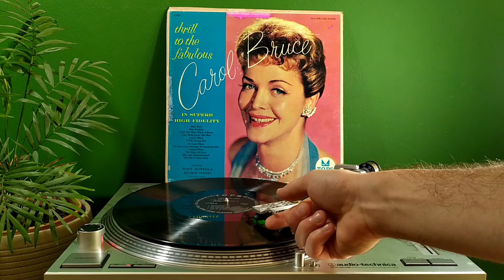Carol Bruce - The Glory Of Love (1957) (LP Original Sound)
On my youtube channels "Original Sixties Vinyl Jukebox" you can find music of the sixties as it was printed on vinyl records of that time. From the end of the classical rock n roll era, through surfmusic, jazz, bigbeat to hippie music. The sound on the videos is authentic, recorded to your computer and only slightly modified. At the beginning of each video there is information about the artist, song title, album name, state and year of release, as well as publishing details and the release number of that record. All LPs are authentic and original - made in the year I present. Usually they are LPs from the USA, UK, France, Italy, or Japan.